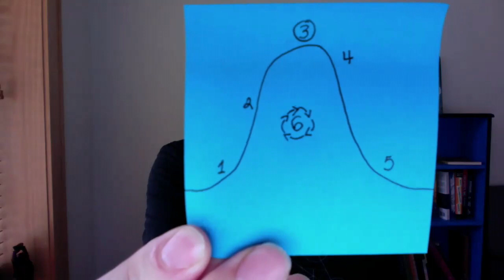🌊 Waves of Wakefulness: 4. No Escape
"Meditation practice isn't about trying to throw ourselves away and become something better. It's about befriending who we are already." - Pema Chodron, "The Wisdom of No Escape"